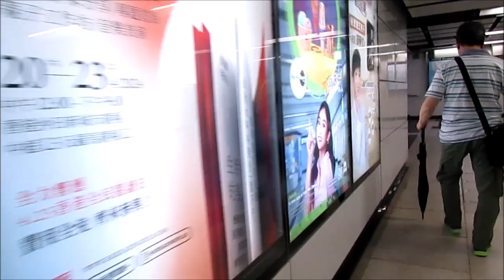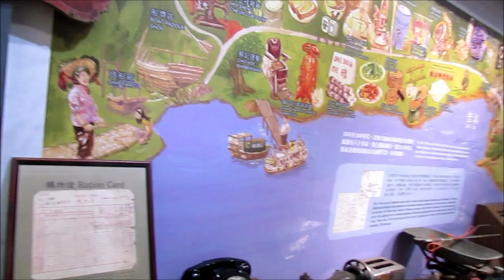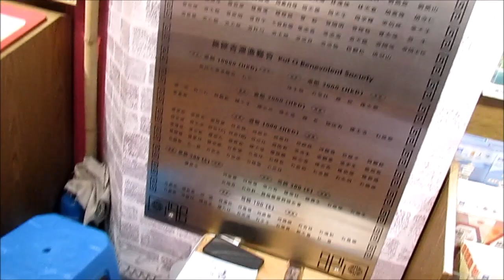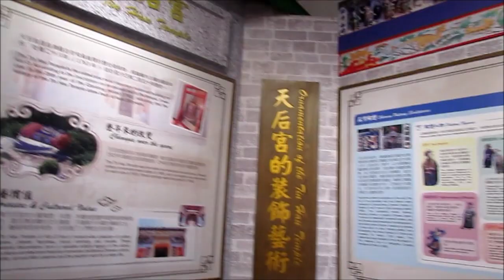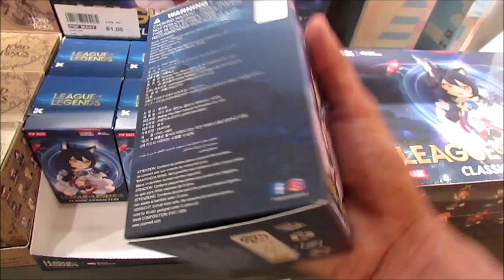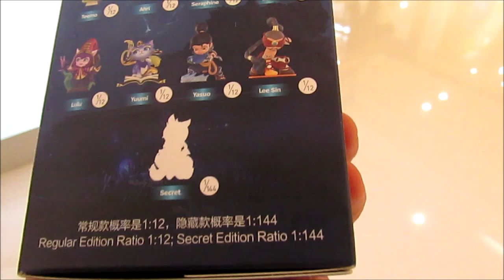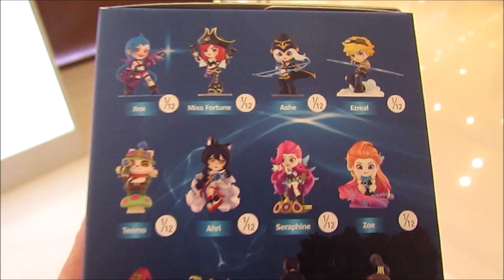Hong Kong 2024 Day 4 Vlog - Kut O/Sha Tin/McDonalds/Wonderland Superstore/Anime Stuffs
My Holiday Experience 2024

Hey guys
It is now day 4 of this holiday journey
I am traveling a long trip journey to called Kut O place
That is in the small island the village, in order to travel get to that small island had to take it on a boat get to that location
It was a long trip cos had to wake up really early on the morning to get to that place
Once I arrived to that place and went to the houses that my great gran use to live there
After few hours went for a walk to look around and look at the histories and the cultures as well
And it was abit raining that day though
It's been years I haven't been the last time I was there like years ago from 2019
After that those many hours in that place the village island
I decide go to Sha Tin city instead to shop around and check out the shops as well
Plus I went to McDonalds cos I have not eat food as much from other place traveling lol
Bought some things from it not many tbh
But it was cool to see the shops I was at and such
It was alright day I say from that holiday journey
Will see how it goes next day when going to Mong Kok for the shops I will be going too